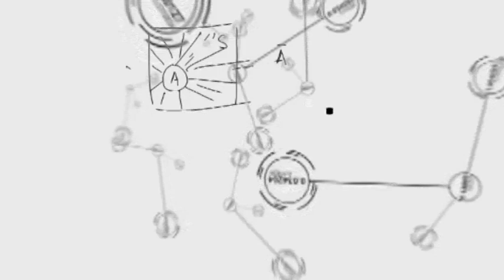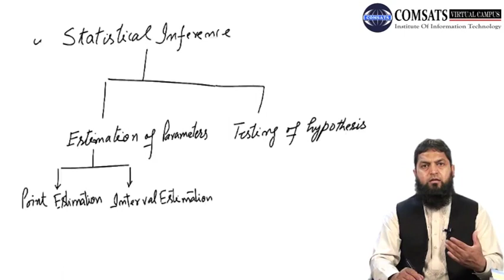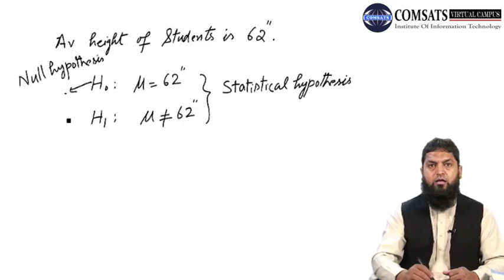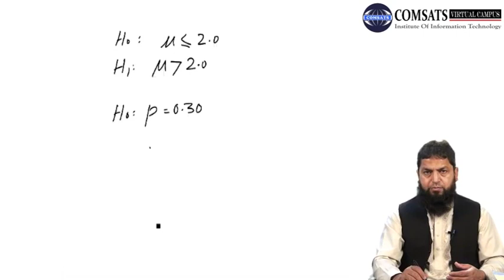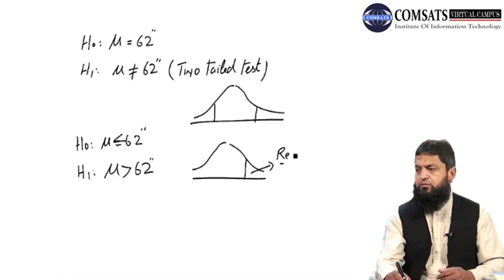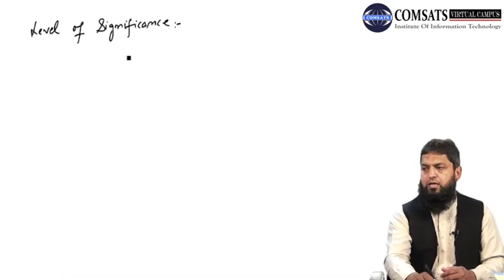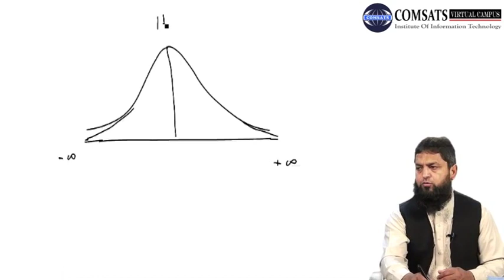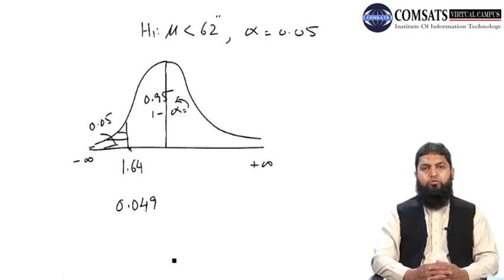Statistical Inference Business Mathematics and Statistics in Hindi MTH469 LECTURE 15